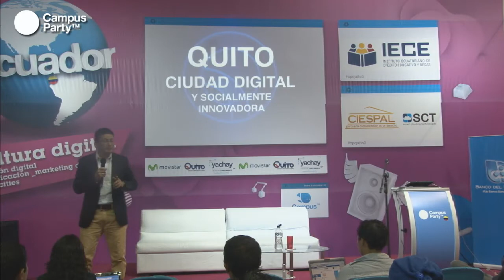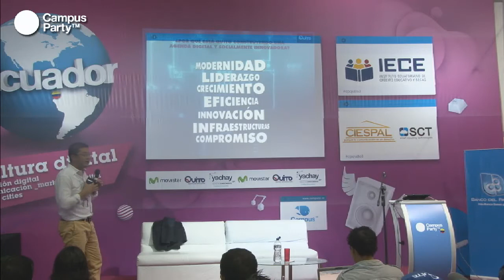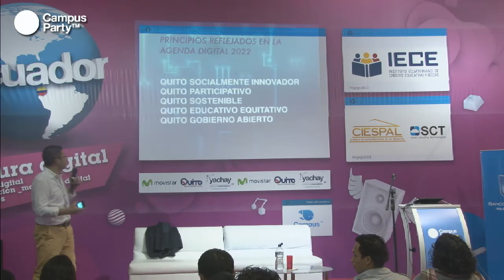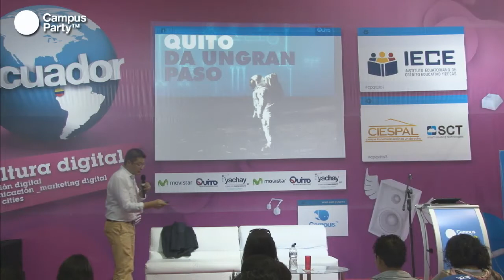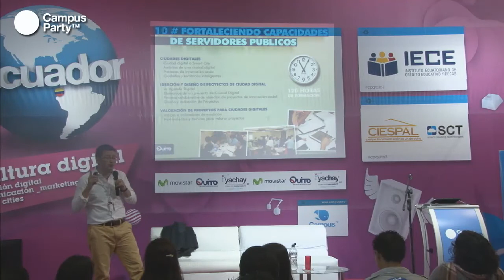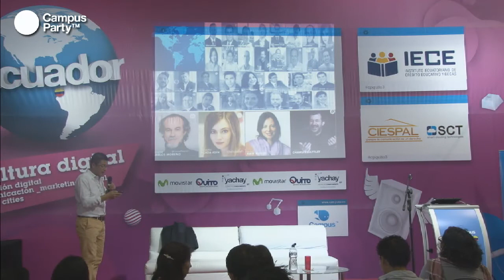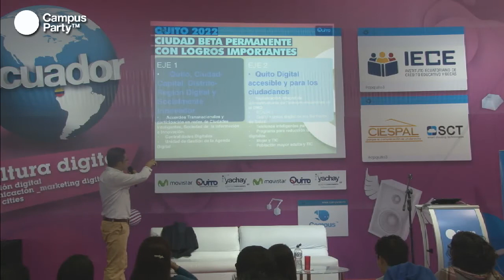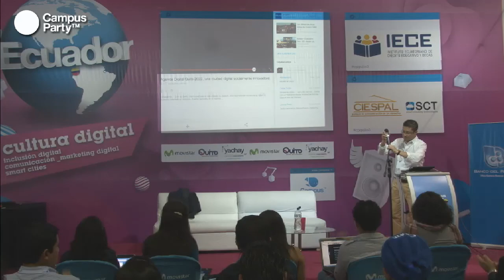CPQUITO3 - Ciudadanía Digital (Juan Pablo Espinoza)